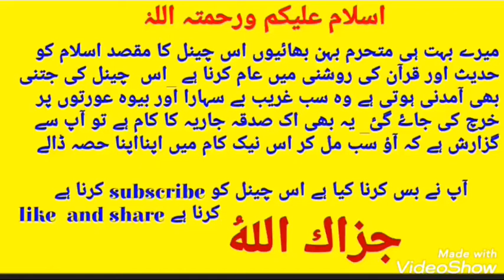3 Talaq Kya hai | triple Talaq in Islam | Three talaq in islam | 3 talaq ka masla